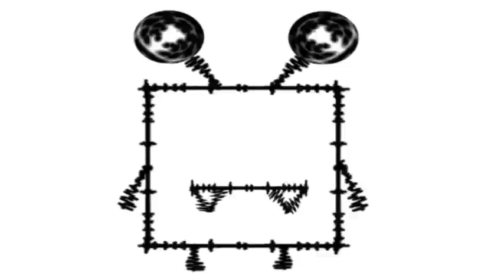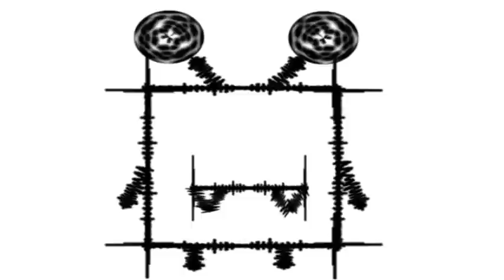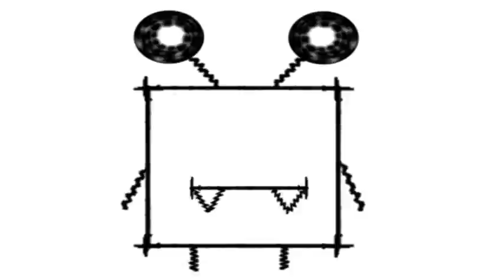The Soundwave Marsh Man (Marsh Equalizer)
See if you can name all the songs used in this video! There's 6 in total! (Song list is in the description)

Something I made in after effects. I wanted to try drawing a Marsh Man using the audio waveform and audio spectrum effects, this was the result! (I find this so hypnotic for some reason, its just so fun to watch over and over again.)

0:01 "YOU GOT CURVES, SHE GOT CURVES" By: Renard

0:58 "Let Me Hit It (Instrumental Version)" By: Sporty O

1:20 "Supersonic Slime Machine" By: Azrael

1:51 "Gross Little Thing" By: NegaRen

2:11 "Darkon" By: Kill Everyone

2:34 "Like a G666" By: The Quick Brown Fox